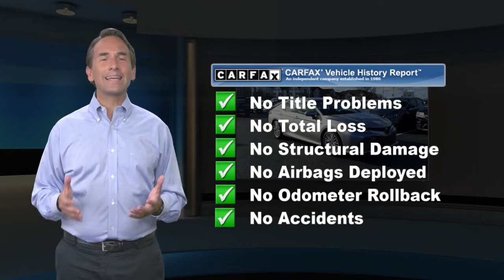Used 2018 Toyota Camry XLE, Downingtown, PA D15607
1221 E. Lancaster Ave

Destination Downingtown! Jeff D'Ambrosio the dealership you can trust! Over 38 Acres of New & Pre-Owned Cars, Van, Trucks & SUV's. Guaranteed you will get the lowest Price from us or we will beat it!2018 Toyota Camry XLE in Celestial Silver Metallic with Black Leather.CARFAX One-Owner. Clean CARFAX.

[RLVID:32220:61b6281f52c6d218:a6c24020f6fadb80:1]